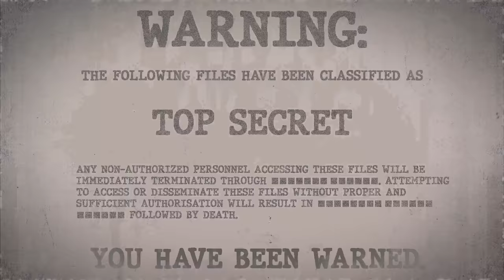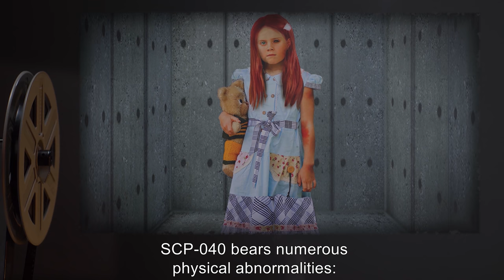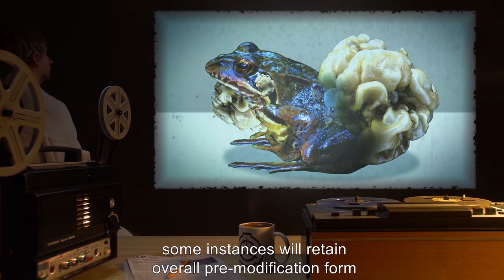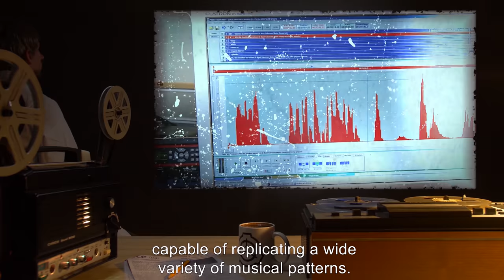SCP-040 | Evolution's Child (SCP Orientation)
Today we will be studying Item SCP-040: Evolution's Child, Object class: Euclid.

SCP-040 is a Caucasian female of approximately eight years of age, standing one meter in height. The entity is capable of manipulating living matter, mutating and modifying existing organisms in order to create new ones, collectively referred to as SCP-040-1. This effect is at will, but requires significant focus and time to enact and becomes increasingly unreliable and inaccurate when manipulating details through small-scale modifications.

Addendum: SCP-040 successfully reanimated a deceased human body during testing, using three specimens of brown rat (Rattus norvegicus) as the required living component. Resultant subject retained no memories of previous life, and was judged to be of the approximate mental capacity of a human toddler.

and released under Creative Commons Sharealike 3.0. Contributors: Kain Pathos Crow and Djoric

Attribution:BruceBlaus